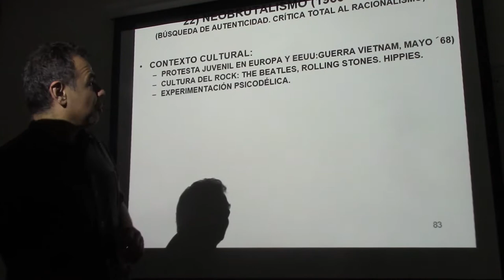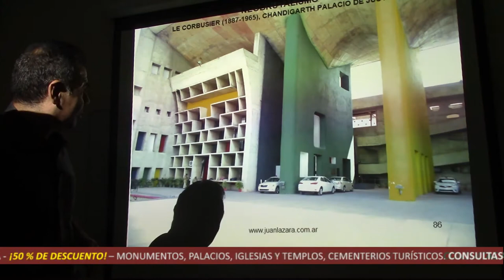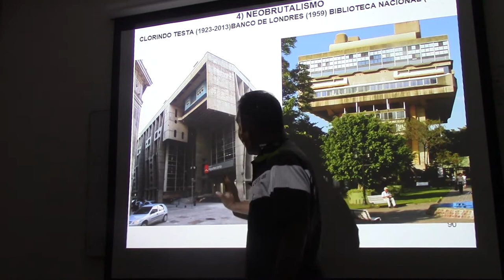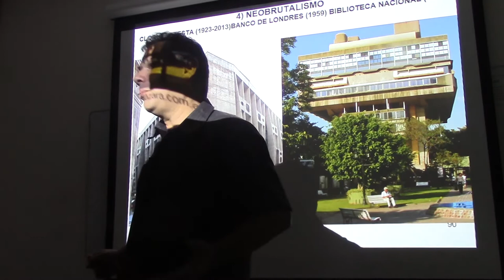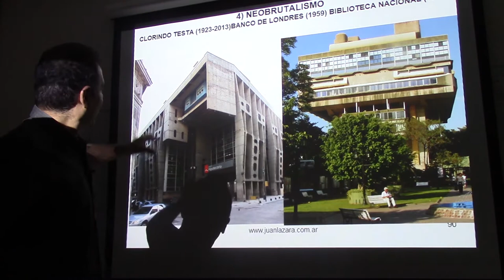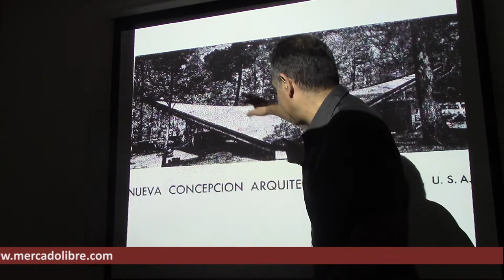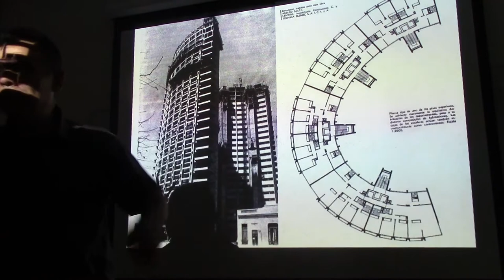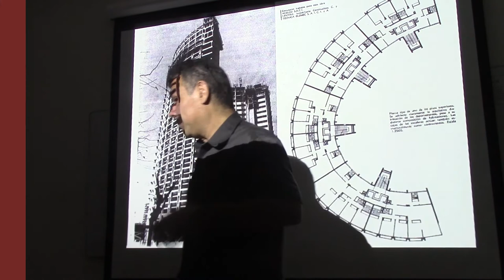174 CLORINDO TESTA Y EL NEOBRUTALISMO POR EL DR JUAN LÁZARA